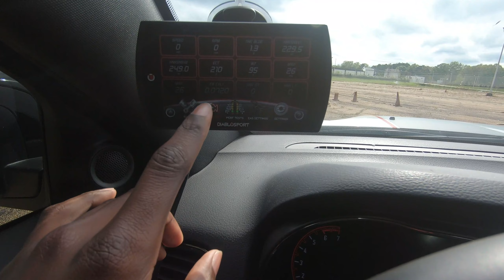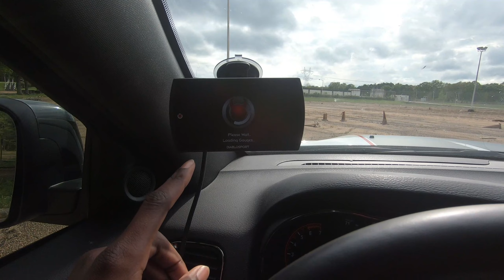THIS 06 CHARGER RT IS A BEAST/ MY 1ST DURANGO PROBLEM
Today we linked up with a good guy by the name of Tic and his 06 Charger 5.7 which I can honestly say is no longer a 5.7. He has indeed built a beast and he was nice enough to bring it out to play. The first couples of minutes of this video is about my Durango's first problem. The automatic start doesn't want to work. Don't know if its from the tune or not but something definitely needs to be done. But BIG shout out to hemi_tic6 and alphascat_tv for helping me make this video.